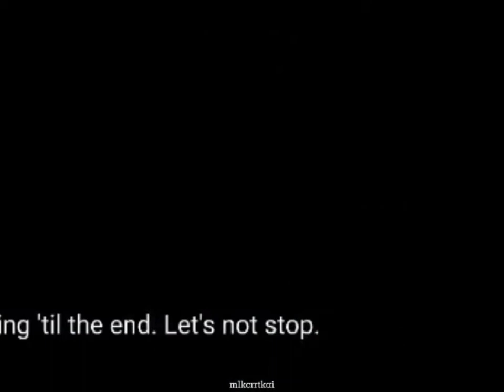Enhypen 30 seconds video for streaming